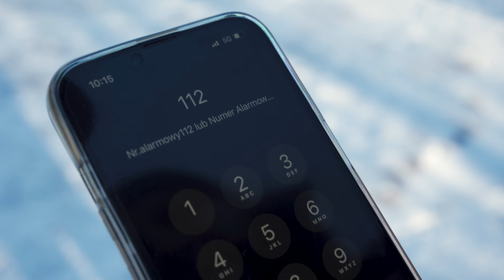Spot profilaktyczny „Bezpieczeństwo na lodzie”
Policjanci Ogniwa Prewencji na Wodach i Terenach Przywodnych bydgoskiej komendy miejskiej, z myślą o bezpieczeństwie dzieci i dorosłych, przebywających na zamarzniętych akwenach w trakcie ferii zimowych, przygotowali specjalny spot profilaktyczny przypominający podstawowe zasady bezpiecznego zachowania się na lodzie.

Tegoroczne ferie zimowe zbliżają się wielkimi krokami. Od 12 do 25 lutego dzieci będą odpoczywać od szkoły. W celu przypomnienia podstawowych zasad bezpieczeństwa bydgoscy policjanci zaczęli już serię profilaktycznych spotkań z przedszkolakami oraz z uczniami szkół podstawowych.
Z myślą o bezpieczeństwie osób, które planują spędzić swój wolny czas na zamarzniętych akwenach, bydgoscy „wodniacy” przygotowali specjalny spot profilaktyczny.

Ma on na celu pokazanie zagrożeń jakie niesie za sobą nieodpowiedzialna zabawa na lodzie, jak również w jaki sposób prawidłowo zachować się w przypadku jego załamania. Zachęcamy do jego obejrzenia.

Mamy nadzieję, że tegoroczne ferie zimowe będą dla wszystkich bezpieczne.